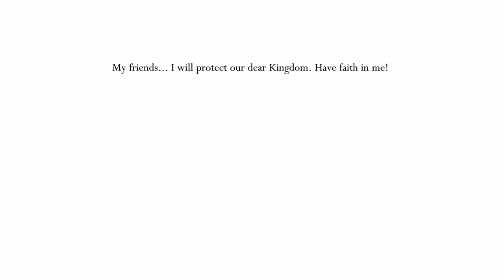Soul Tyrant, Lost Kin, Failed Champion | Casual Playthrough Ep 16 [Hollow Knight: Voidheart Edition]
TheOrangeJedi's casual let's play playthrough of Hollow Knight: Voidheart Edition Episode 16

Hollow Knight is an Indie Metroidvania by Team Cherry where the Knight(Player) explores the forgotten world of Hollownest. This game focuses on 2D platforming and difficult Boss Fights. The world building and music by the Team Cherry developers create one of my favorite video games ever. As we discover more friends and enemies our character will learn more skills including spells that we cast using Soul. The deeper we go into this Kingdom the more lore we uncover, and we will eventually uncover what caused Hollownest to fall into the ruin we find it in. This playthrough, I will be focusing on meeting all of my favorite npc's and ending off with what is commonly considered the "True Ending" of Hollow Knight.